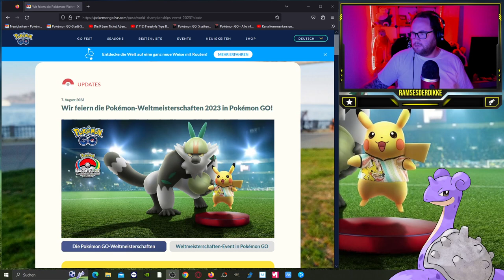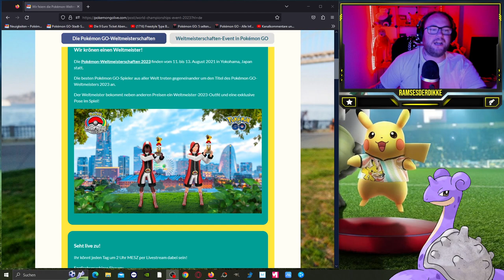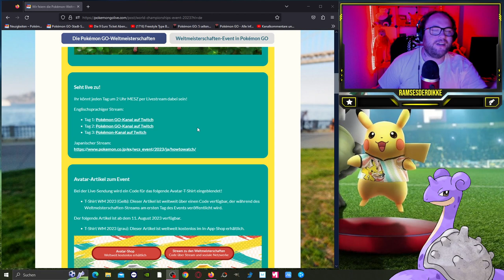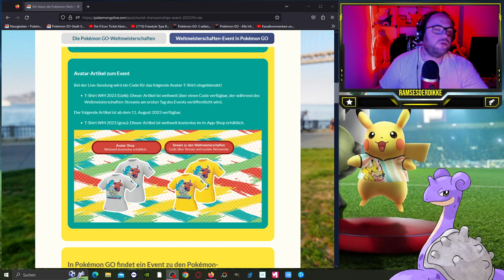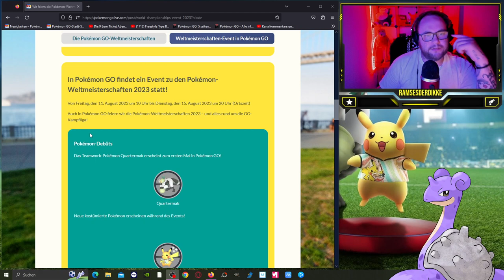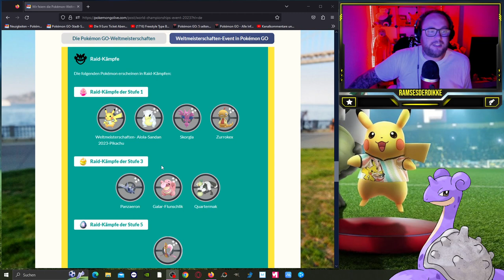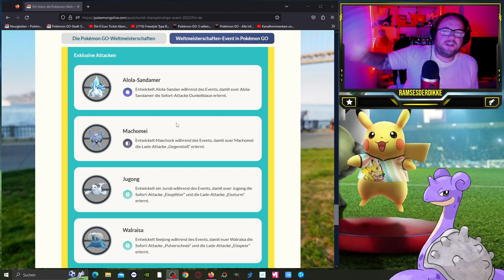QUARTERMAK & Neue Shinys beim EVENT Pokémon-Weltmeisterschaften 2023 | Pokémon GO Deutsch # 2604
GUMMA !!!

Hier der Link zum Artikel mit Verlinkung der Weltmeisterschaft Streams

Mein Trainer Code : 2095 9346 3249